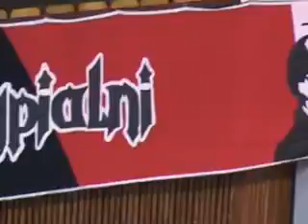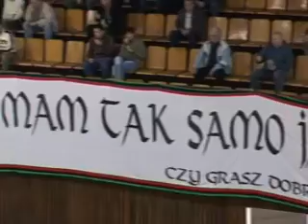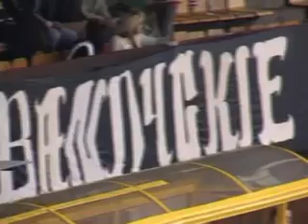Cree dla GKS Tychy